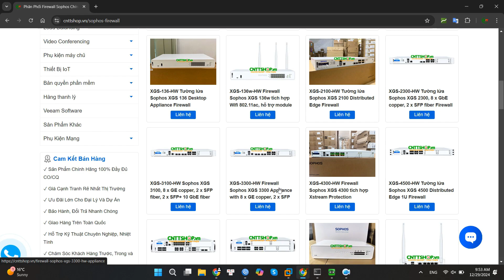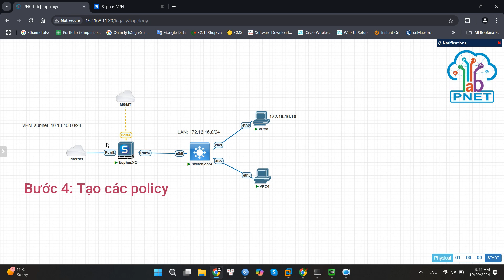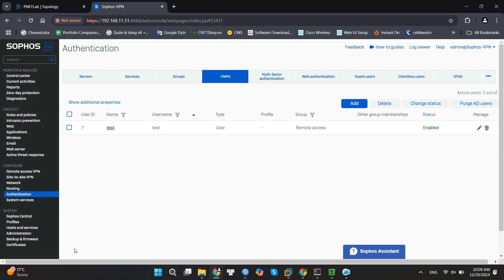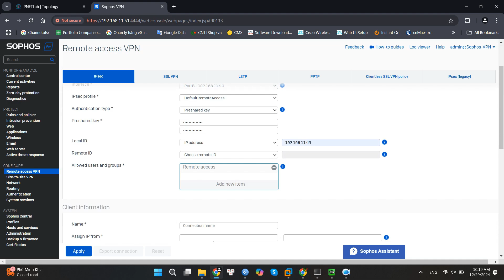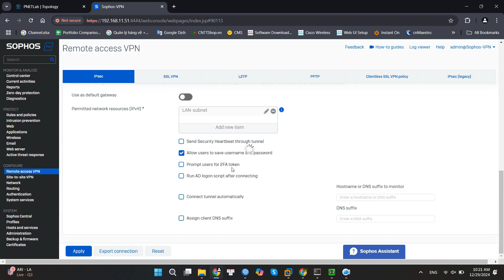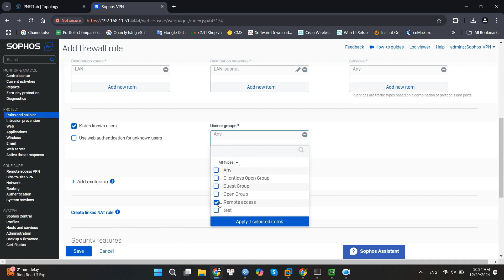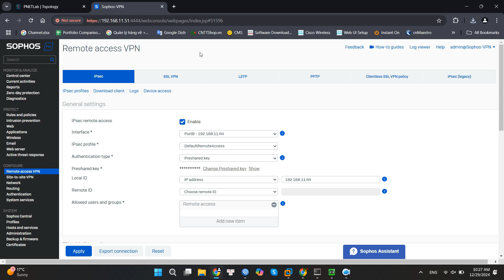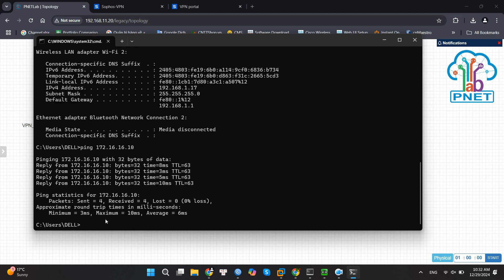Hướng dẫn cấu hình IPsec VPN Remote access trên firewall Sophos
Tường lửa Sophos thế hệ mới cho phép dễ dàng thiết lập một đường hầm VPN với người dùng từ xa, giúp truy cập vào các tài nguyên mạng nội bộ từ bất kỳ đâu có kết nối internet mà vẫn đảm bảo tính bảo mật cao khi sử dụng. Video này sẽ cung cấp hướng dẫn chi tiết để thực hiện cấu hình VPN Remote access với IPsec trên Firewall Sophos.
00:00 Giới thiệu
01:13 Mô hình thực hiện
Các bước cấu hình:
02:42 Tạo User và Group
05:00 Cấu hình dịch vụ xác thực cho IPsec VPN
05:47 Định nghĩa các dải mạng
07:11 Tạo profile cho kênh truyền VPN
11:30 Tạo policy
13:20 Cài đặt Device access
14:25 Tải và sử dụng phần mềm Sophos Connect Client
17:27 Kiểm tra kết quả